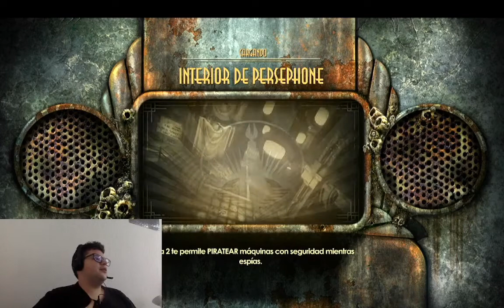Bioshock 2 Remastered, nos reencontramos con nuestra Little sister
En esta serie exploraremos toda la ciudad de Rapture, una ciudad en el fondo del mar llena de locos con pistolas y poderes.

Creditos intro usada
Autor:PokeFX
Tiempo de trabajo: 2 HRS

Creditos outro usada
Autor:Rhythm

-DarkWatch-